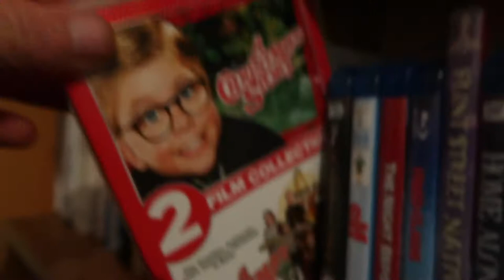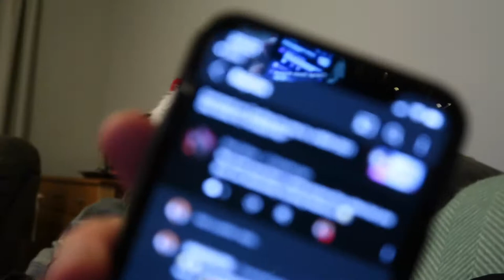Join us watching FRED CLAUS Movie reaction! VLOGMAS Day 7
Vloggers are doing Vlogmas but we're on daily vlog upload No. 234 but we'll join in anyway. This Vlogmas we're having a movie club and today we're watching a great Christmas movie... FRED CLAUS.

The next movie will be HOME ALONE for Vlogmas Day 8 - one of Nat's favourite Christmas Films

Fred Claus is a 2007 American Christmas fantasy comedy film directed by David Dobkin, screenplay by Dan Fogelman and a story by Dan Fogelman and Jessie Nelson, and starring Vince Vaughn and Paul Giamatti. The film was released on November 9, 2007, in the US and later released in the UK on November 30, 2007, by Warner Bros. Pictures. It is loosely based on the poem "A legend of Santa and his brother Fred" written by Donald Henkel. It received mixed reviews from critics and grossed $97 million worldwide against the production budget of $100 million.